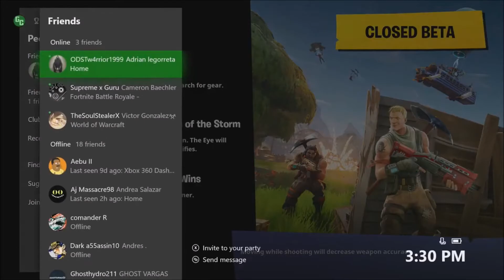Fortnite Battle Royal: Getting Gud Stream #4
hello everyone welcome to some Fortnite Battle Royal Gameplay! I really enjoy playing this game and I hope you also enjoy watching me suck at this game too XD so I hope you leave a like and sub for more videos :)